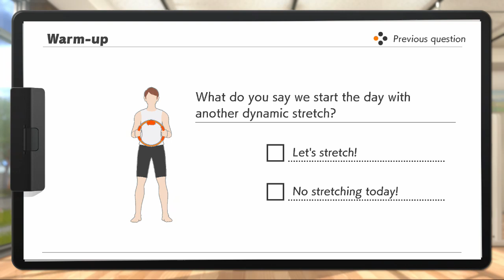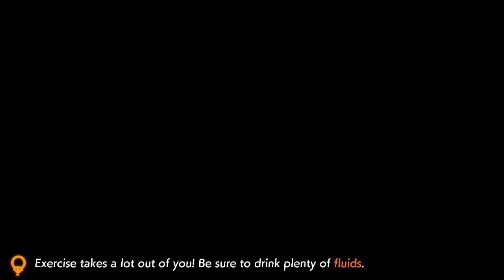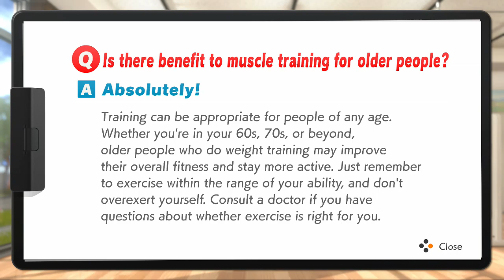NS Ring Fit Adventure - Day #157 - World 36: Extra Fitness Lv. 225 (Part 5)